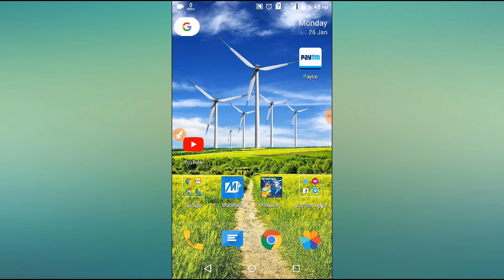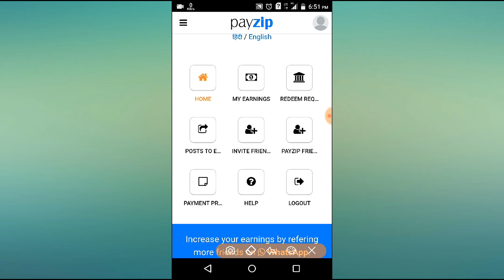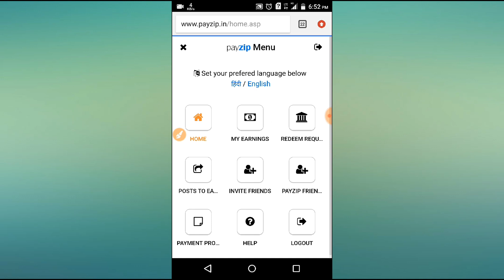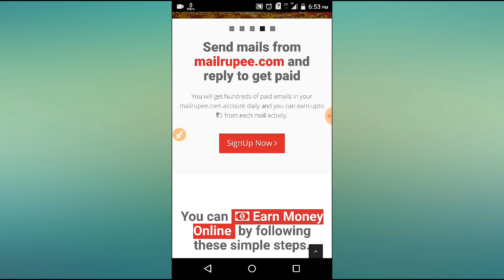UNLIMITED Income !!OMG Boom Get50Rs Free PaytmCash +Task & Refer IncomeExtra -Payzip Website Telugu